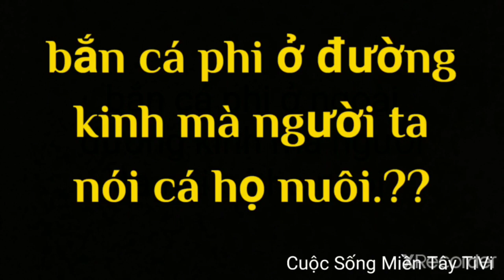Ná cao su bắn cá (Bắn cá bằng nạn thun) | Amazing Man Shooting Huge Fish With Slingshot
Ná cao su bắn cá | Đi bắn cá bằng nạn thun, Amazing Man Shooting Huge Fish With Slingshot